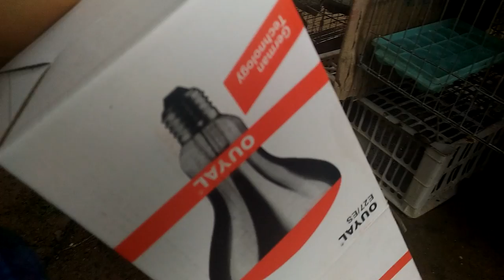NHỮNG SAI LẦM KHI NUÔI CHIM CU GÁY NON ĐANG BÓN 01635305982 0989177982